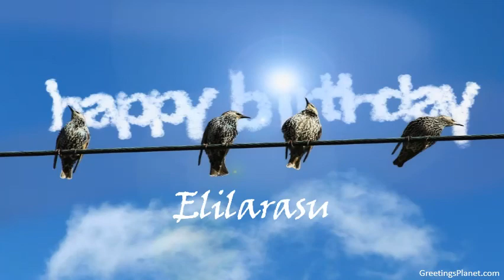Happy Birthday to Elilarasu